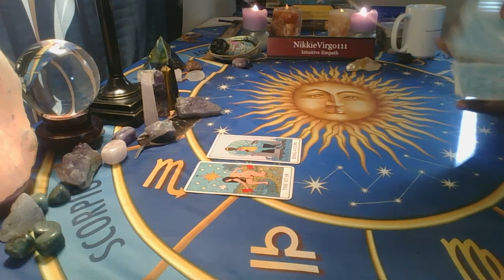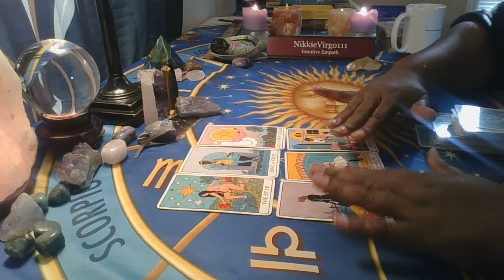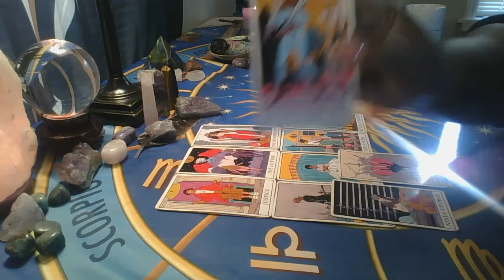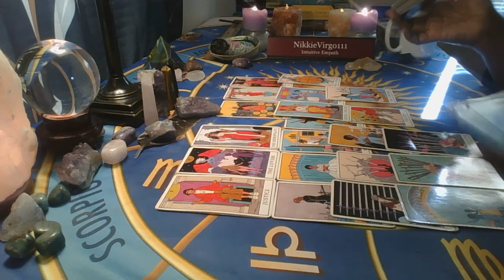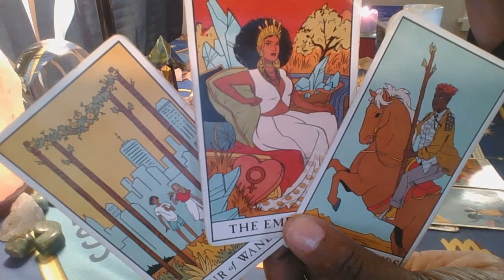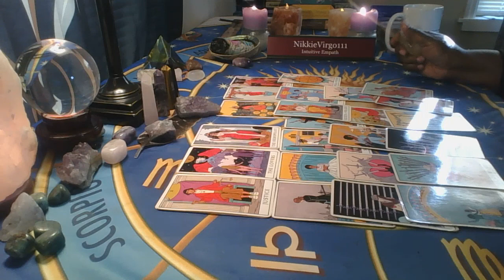Collective Read 💞💦💯 Dipping Their Pole In Your Fishing Hole 🍆 🕳💫🌸🌺🌹